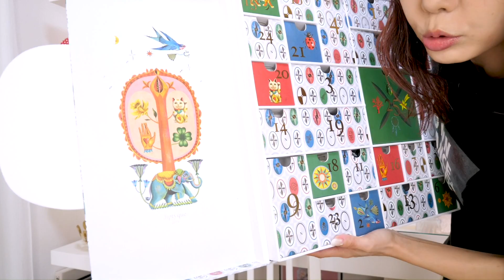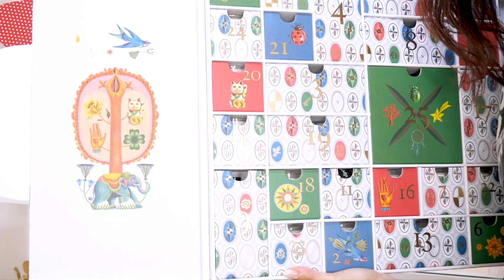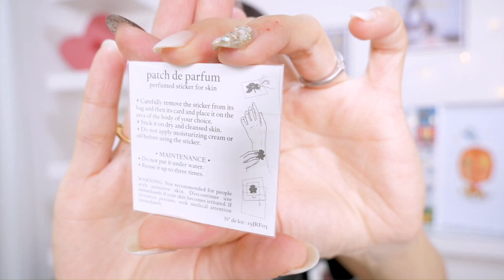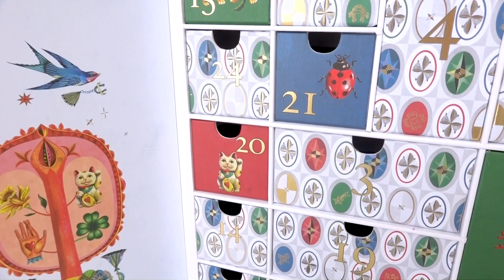【総重量最強】diptyque（ディプティック）アドベントカレンダー開封！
【セット内容】
・eau de toilette L’Ombre dans l'Eau  10ml
・candle Lys / Lily 35g
・eau de toilette Tam Dao 10ml
・eau de Parfum Minthé 10ml
・ candle Feu De Bois scented 35g
・Creme Riche Art Of Body Care Rich Butter For The Body
・candle Verveine 35g
・eau de Parfum 34 10ml
・Shower Oil Do Son 15ml
・ candle　Roses　35g
・2019 limited edition: metal pendants
・ candle Narguilé 35g
・eau de parfum Fleur de Peau 15ml
・ candle Benzoin 35g
・candle Figuier 35g
・candle Santal 35g
・ Infused Facial Water 15ml
・candle Tuberose 35g
・eau de Toilette Do Son 15ml
・candle Baies 35g
・patch de parfum
・candle Pomander 35g
・candle Lily of the Valley（MUGUET） 35g
・candle Amber 35g
・2019 limited edition: metal pendants and Pine Protector 70g candle

◾️今日のメイク

ドルチェ＆ガッバーナ ビューティ アイラブドット

MAC　リップスティックCB 96（テイスト オブ スターダム ミニ リップスティック キット ）

※商品のリンクは詳細確認できるように貼っていますので、必ずしも最安値とは限りません

aicaTシャツ販売中です💓
ぜひお揃いにしましょうヾ(*≧∀≦)ﾉﾞ✨